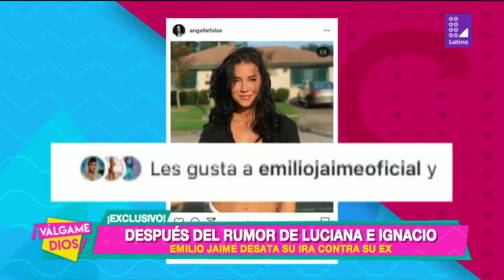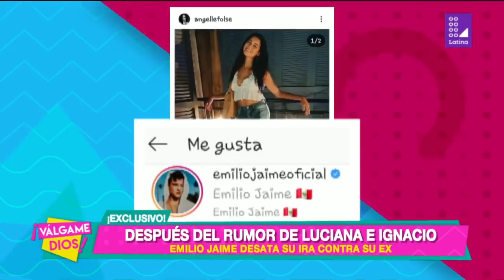Emilio Jaime desata su ira contra Luciana Fuster - Válgame Dios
Emilio Jaime ya no quiere saber nada de Luciana Fuster. El chico reality no pudo contener su ira cuando las cámaras de Válgame Dios le preguntaron por su expareja y su cercana relación con Ignacio Baladán.

“Para mí, Luciana ya no existe más en mi vida. Yo ya pase la página y no quiero dirigirme más a ella”, dijo el joven de 21 años que ahora quiere incursionar en el mundo de la música. Pero todo no terminó ahí, ya que el su fastidio fue más notorio cuando le preguntaron por Ignacio Baladán y aseguró que no lo considera un amigo.

Por otro lado, Emilio Jaime confesó que se mantiene soltero y negó mantener una relación con la modelo Patricia Redelius, con quien fue captado el último fin de semana en una conocida discoteca de Lima. “Ella es mi amiga y no quiero tener nada con nadie. Acabo de salir de una relación y quiero mantenerme soltero”, finalizó.